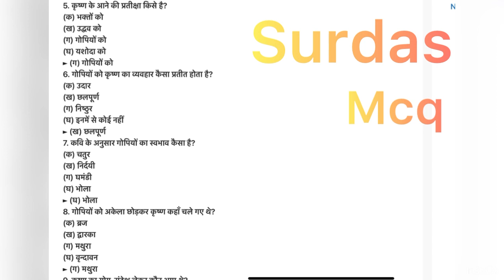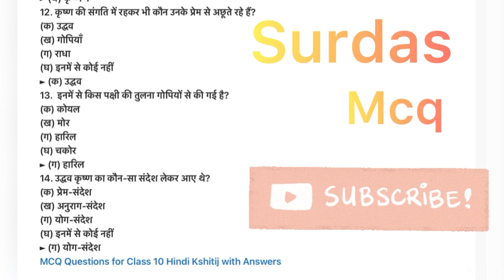सूरदास के पद कक्षा 10 mcq। सूरदास के पद कक्षा 10